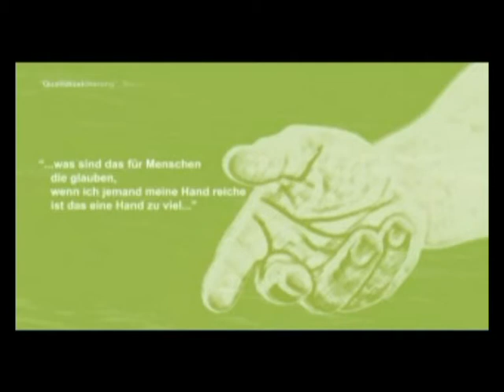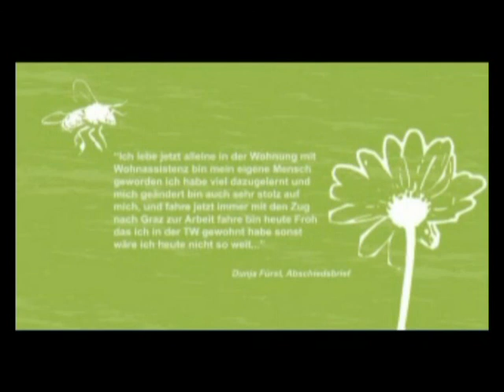Teil 2: 16 Minuten 54 Sekunden selbstbestimmte Lebenspläne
16 minuten 54 sekunden selbstbestimmte lebenspläne
 sind in der soeben erschienenen tewe-DVD zu sehen. Diese ist das Ergebnis eines Projekts, das die BewohnerInnen der Trainingswohnung Flosslend gemeinsam mit den Mitarbeiterinnen Dani Kargl und Eva Perko verwirklicht haben. Gerade in Zeiten drohender Einsparungsmaßnahmen, die auch vor dem Behindertenbereich nicht Halt machen, melden sich hier betroffene Personen zu Wort und schildern ihre persönlichen Sichtweisen zur tewe. Professionell produziert wurde der Kurzfilm mit hohem Engagement von Philipp Wagner und Daniel Zepf von der Brüger Film GmbH. Die DVD kann gegen freiwillige Spende in der tewe bestellt werden oder im obigen Fenster auf der Homepage angeschaut werden.